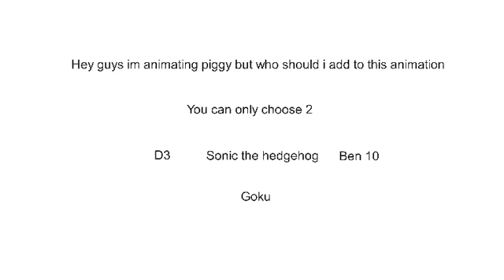Who should I pick